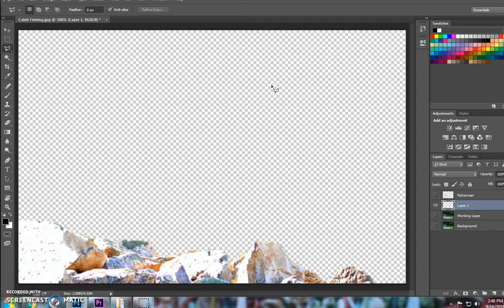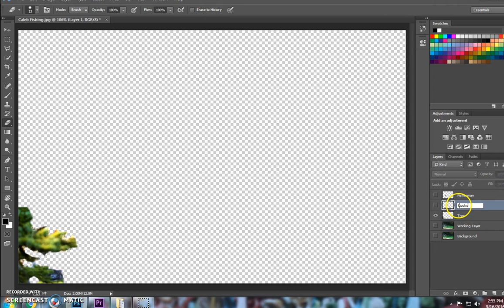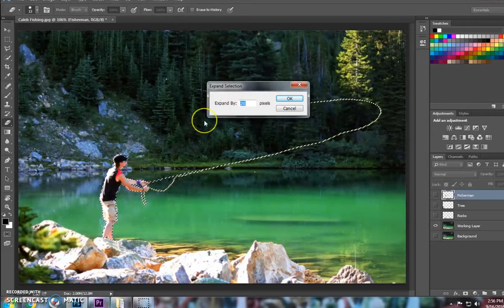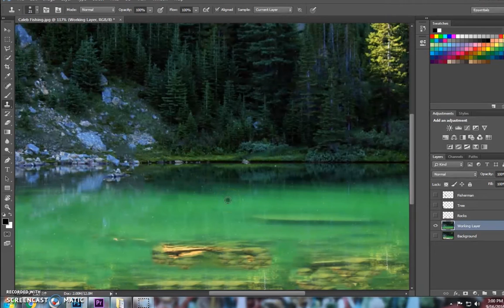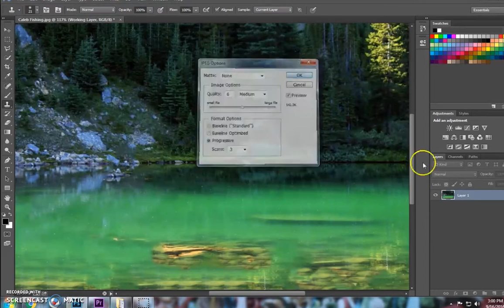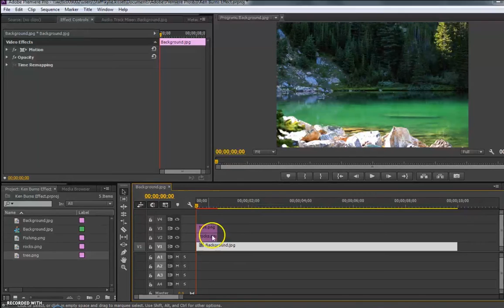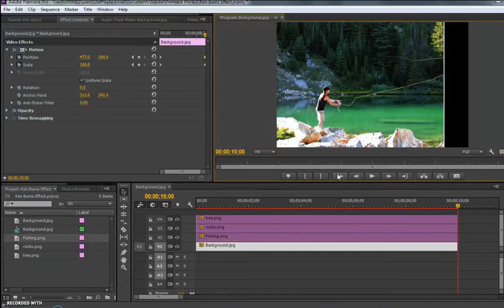Ken Burns Tutorial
High School Com Tech 1010 - Connecting PhotoShop and Premiere